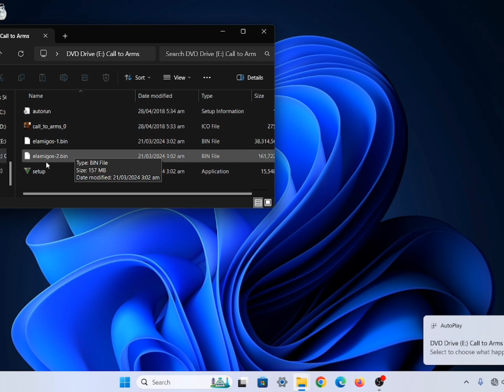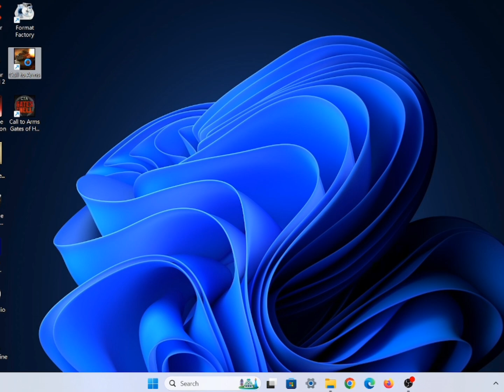Install - Call to Arms Complete Edition (RG Crack)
Repack Game for Sale

OS - 64bit
Memory - 8gb RAM
Storage - 70gb & 40gb Space
Graphics - GTX 1050/ RX 550
DirectX - 11 Version

0:00 SetUp
0:24 Finish SetUp
1:11 Call to Arms